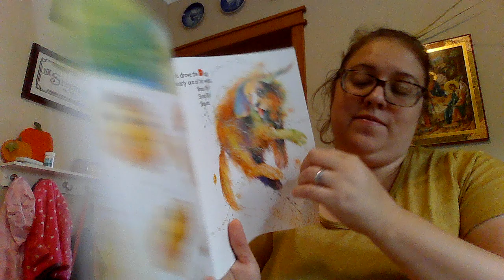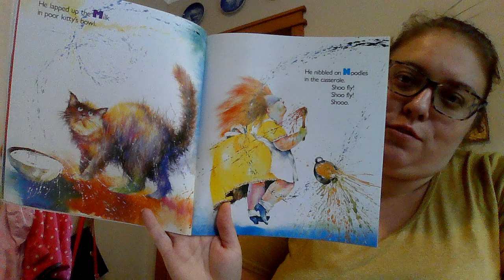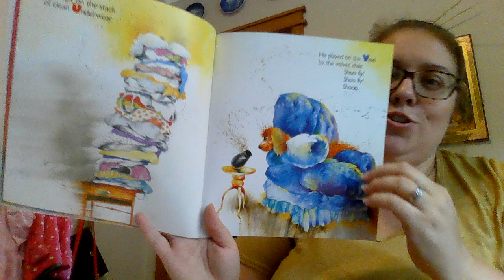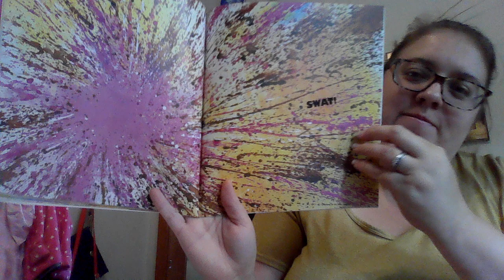Old Black Fly 9/24/2020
Old Black Fly read aloud for 9/24/2020